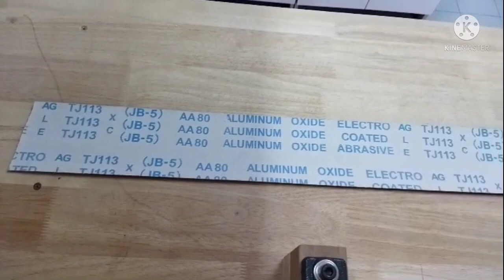DIY drum sander